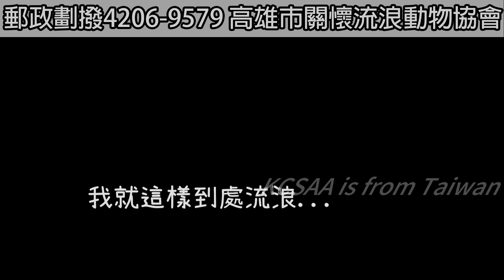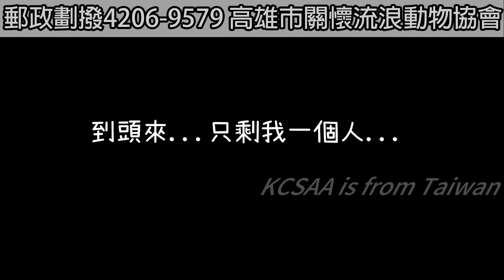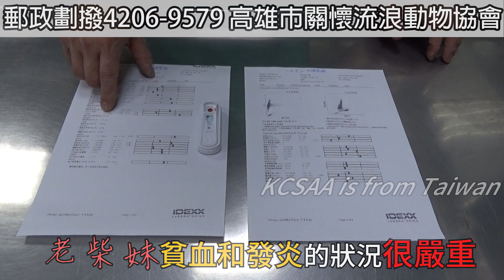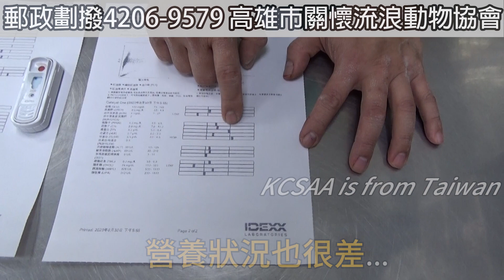全身癢翻天 老柴妹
KCSAA捐款方式如下：
網路ATM轉帳捐款：
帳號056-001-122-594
到非台灣銀行櫃檯匯款(俗稱電匯)：
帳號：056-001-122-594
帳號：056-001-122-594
分行名稱：BANK OF TAIWAN SAN MING BRANCH
SWIFT ADDRESS：BKTWTWTP056
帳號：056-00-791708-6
戶名：KAOHSIUNG CONCERN STRAY ANIMAL ASSOCIATION
捐款後請到協會官網填寫捐款通知系統：
ID： @kcsaa

好癢…好癢.. 有誰可以幫幫我…?
我的身體真的好癢…只能靠摩擦粗糙的柏油路來止癢…
這365天每天都是這樣過得….

協會在2020年9月30日前往高雄一處住家救援一個孩子…
據說這孩子得了皮膚病全身都快沒毛了…
皮膚也漸漸發黑…

協會抵達時這孩子正躺在一處住家門口。
協會還以為是別家的孩子在休息…
但近看發現就是這孩子…
全身幾乎沒毛…皮膚也發黑…
而且這孩子似乎沒有結紮過
腫大的乳房不知道已經生產了幾胎了…
全身激癢難耐的孩子不斷用手抓癢抓不到的地方就用柏油路摩擦止癢…
根據報案人敘述這孩子已經在這裡待了超過1年的時間…
卻沒有得到恰當的治療…不斷惡化…

孩子…跟我們走吧…現在開始由我們來照顧你…
我們帶你去看醫生..好嗎?
繫上牽繩帶著孩子準備上車離開前往醫院!

這孩子取名為「老柴妹」。
抵達醫院後獸醫師稍微觀察..這是毛囊蟲沒錯!
抽血檢查後發現這孩子發炎和貧血都相當嚴重…
因為皮膚病的關係發炎得相當厲害..
另外白血球和單核球也都偏高
營養狀況也相當差，膽固醇相當低。
四合一檢查則是陰性另外需要緊急輸血…

目前老柴妹還在醫院治療…
儘管過去的回憶充滿失望和難過…
但希望大家能一起來幫助老柴妹一起幫助牠重新振作起來!